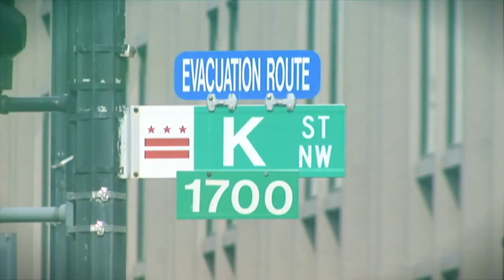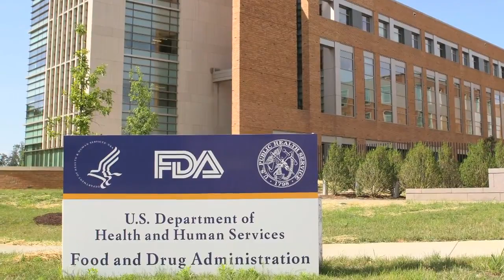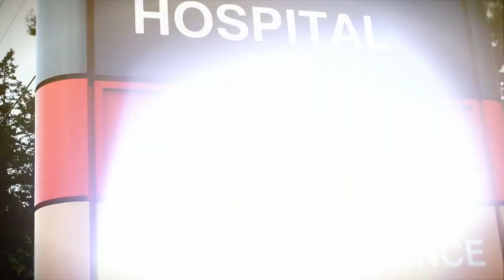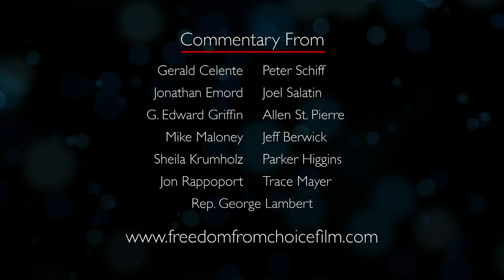Freedom From Choice - New Documentary With Peter Schiff, Mike Maloney, & More...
More Life is about choice.  What we eat, what we read, who we elect; every day we make choices that determine how we want to live.

But what if these choices are just an illusion?

In an era where regulations and red tape rule every industry, where lobby groups and big business wield more influence than ever before, our daily choices have become increasingly limited.  And with all our options so deliberately hand-picked, are we really making a choice at all?

Freedom From Choice is a feature-length documentary examining the current state of life and personal choice in America today.  Experts from many different fields offer a frank and startling look at the hidden limitations in our daily lives.  Focusing on key areas such as food, medicine, finance, and media, Freedom From Choice provides viewers with a glimpse at the myriad of ways their lives are being dictated, and tells us who stands to gain.

Presented in an entertaining style, Freedom From Choice is a film not about the choices we make, but rather the choices that are being made for us.